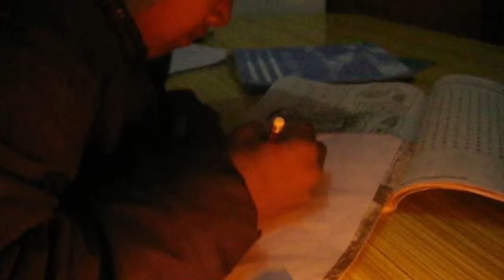Care and Development Organization, Nepal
A video from 2009/2010. Music is "The Traveller" by The Bills.